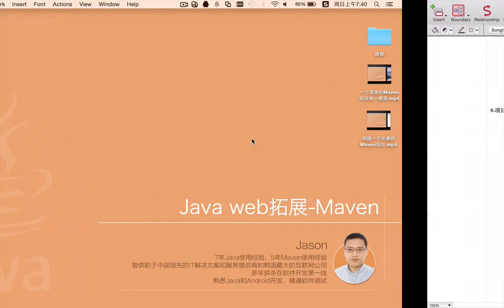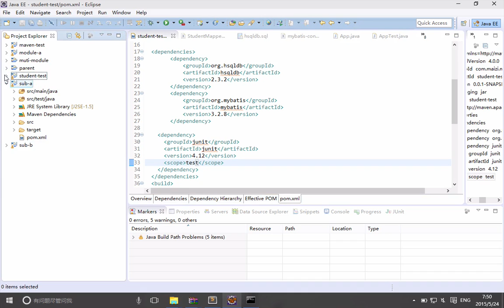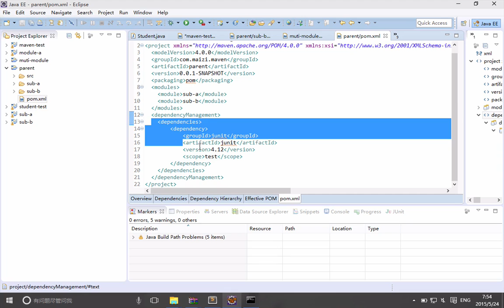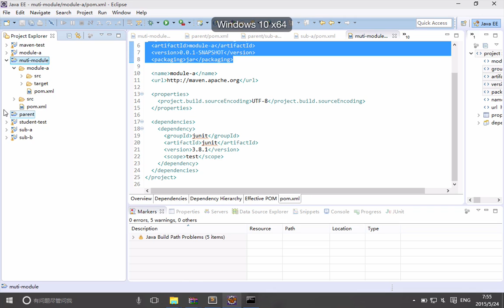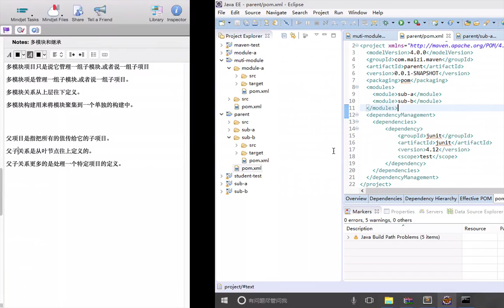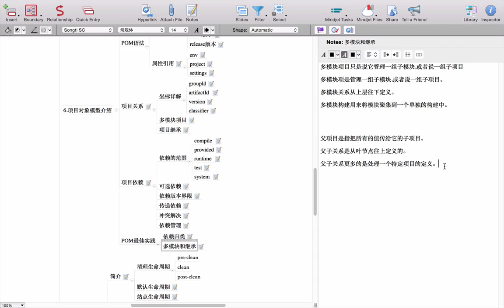Java Web扩展-Maven-7.项目对象模型介绍-2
Maven作为一个项目管理工具，通过约定优于配置的方式提供了提供了统一的目录结构、统一的构建阶段、对第三方依赖库进行统一的版本管理，极大的简化了项目的配置管理难度，提供了Ant之外的另一种选择，得到了越来越广泛的应用。
本套视频教程将从实践的角度带你学习Maven、在使用中理解Maven、理解自动化部署